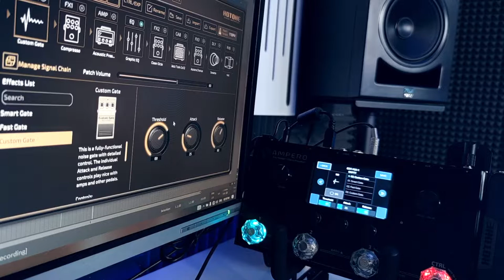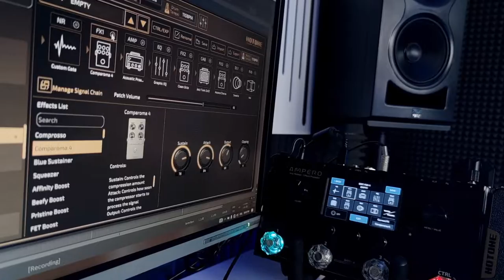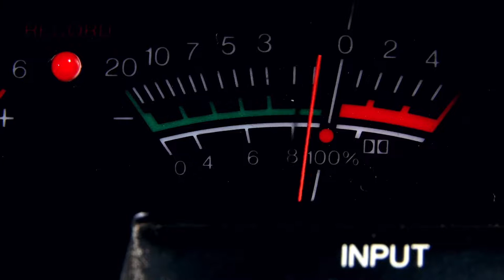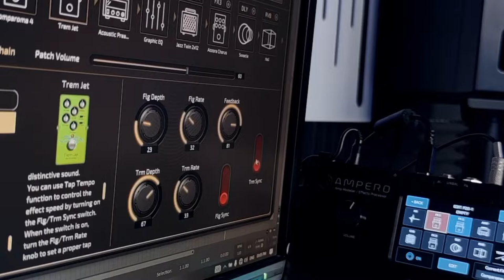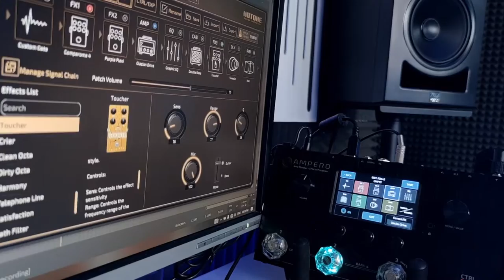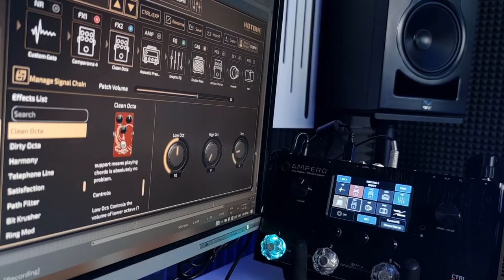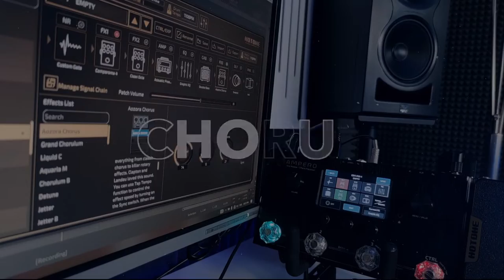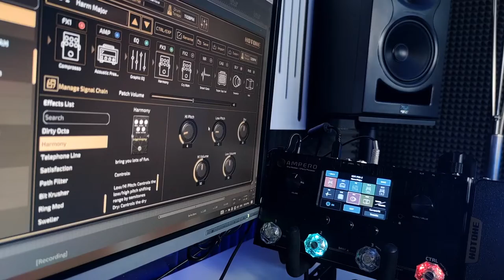ELECTRIC VIOLIN EFFECTS - How to start with? (Part I)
What Is The Purpose Of Using Effects With Electric Violins?
You would like to start using effects but don't know where to start with? We have prepared a couple of videos for you!

0:00 Introduction
1:42 Effect Types
2:15 Noise Suppression
3:19 The Gate
3:49 Dynamic Effects
4:20 Compressor
5:18 Limiter
5:37 Tremolo
6:27 Volume Pedal
6:46 Tone Effects
7:15 Wah-Wah & Auto Wah
8:42 Equalizer - EQ
9:50 Modulation Effects
10:08 Octaver
11:29 Chorus
12:46 Harmonizer
14:18 Phaser